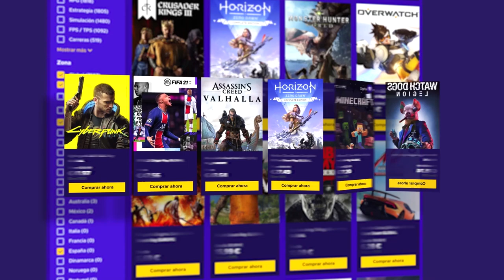ESTO es la GUERRA TOTAL #4 | Gameplay Battlefield 2042 Español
ESTO es la GUERRA TOTAL en este gameplay de  Battlefield 2042 en español.